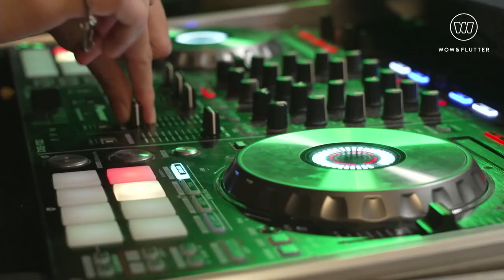火機 by GREYTONE - Live@Home 11.08.2021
Rapper：JB
Rapper：Novel Friday
Rapper：BMW
DJ set：MAEL
Keyboard：J1M3

Live@Home
監製、創作：康家俊_BFSH
製作、執行：羅川竣、Monique Hui
音響工程師：聰頭
音響： Miso Tech Co Ltd
拍攝：Phoebe Lai、Wallace Tang、Kenneth Leung
美術、設計：Kion Chan
行政：Vivian Yeung
推廣：Monique Hui
場地：HOME

*Live@Home獲西九文化區管理局藝術紓困計劃2020資助。

逢星期三晚準時11點，Live@Home見。